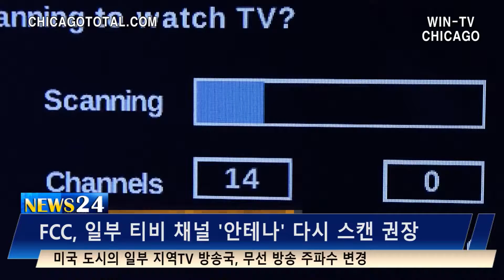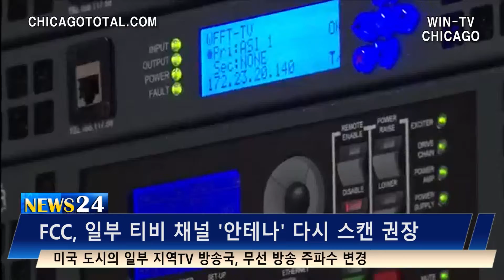[뉴스24] FCC 방송 주파수 공고 | WIN-TV 채널 24.5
미 연방 통신위원회 FCC(Federal Communications Commission)에서는 미국 도시의 일부 지역 TV 방송국은 10월 18일 부터  2020년 7 월 사이에 무선 방송 주파수를 변경한다고 밝혔습니다. 이에따라 일부 티비에서는 채널 TV 세트 및 안테나를 다시 스캔해야 합니다.

◆ 카카오톡 ID : wintvnews